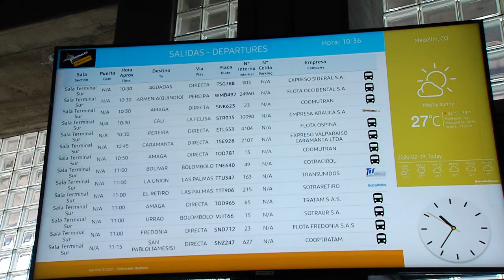Cómo comienza la TERMINAL DEL SUR [Tu Cuadra Me Cuadra] Telemedellín